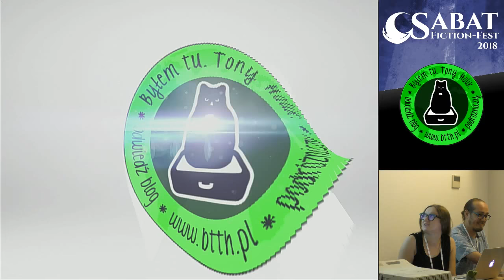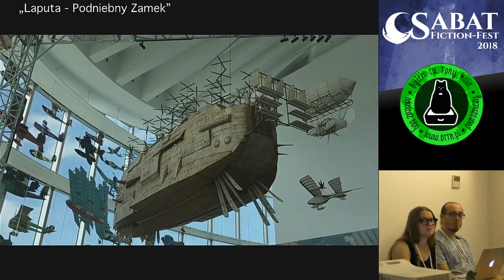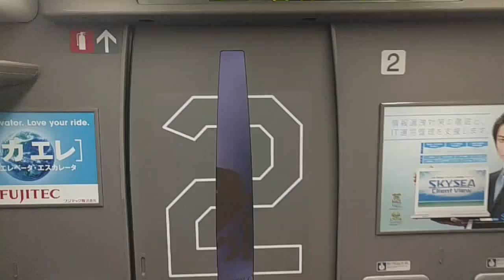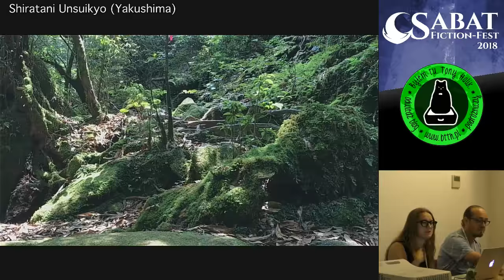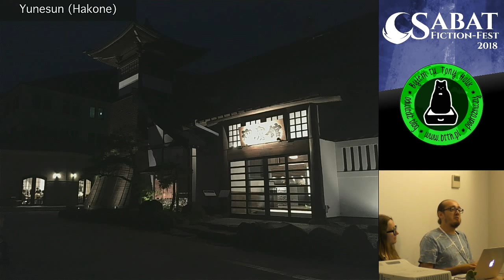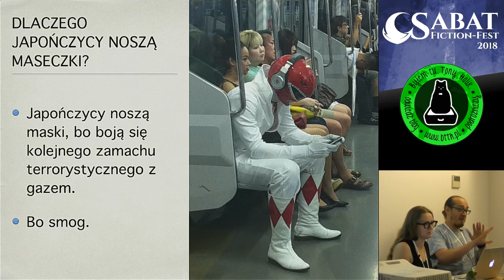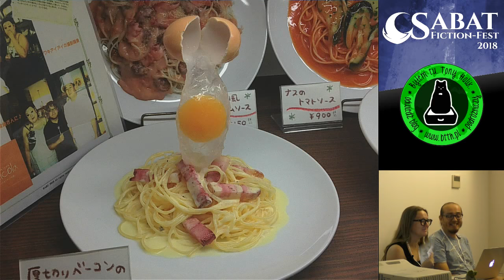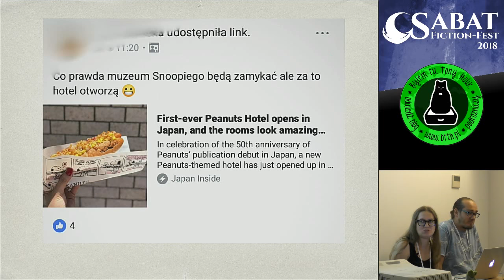Sabat Fiction-Fest 2018: Geek in Japan – popkulturowy przewodnik po Japonii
A więc, jeśli interesuje Cię…

Gdzie w Japonii spotkasz najwięcej Pikaczu?
Jak to jest znaleźć się w wehikule rodem z Evangelion Unit-01?
Czy japońskie androidy potrafią tańczyć?
Jak zdobyć kolekcjonerską figurkę Hatsune Miku za ułamek ceny?
Gdzie leży „Manga Island”?
Czy nocleg w hotelu kapsułkowym jest straszny?
Dlaczego Japończycy noszą maseczki?
Dlaczego pokazują „V” do zdjęć?
Gdzie wykąpiesz się w onsenie pełnym zielonej herbaty lub sake?
Gdzie zjesz najlepszy ramen w Japonii?

...zapraszamy!